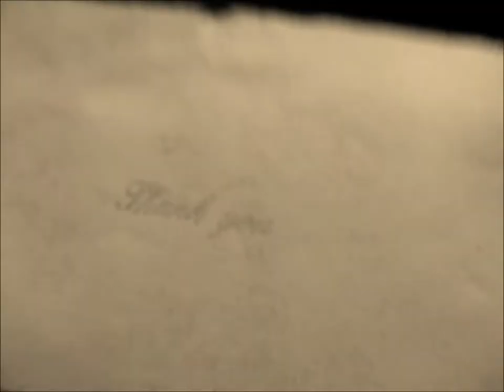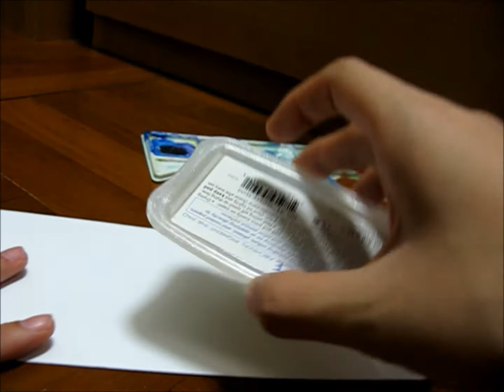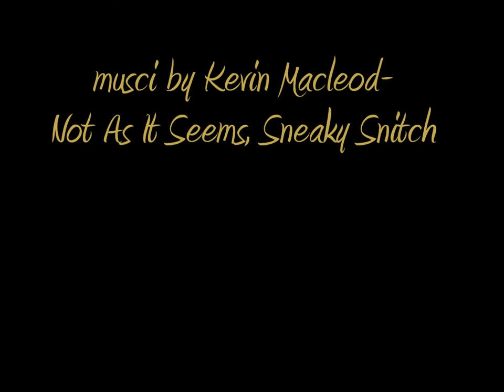DIY vintage envelope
OPEN ME
Just a short video to show you how I decorate my envelope.
WHAT YOU NEED:
Golden ink pad
dark black ink pad
white envelope
cling wrap
stamp (so words or patterns you like)
acrylic paint in black color

Check out the other videos I've posted.